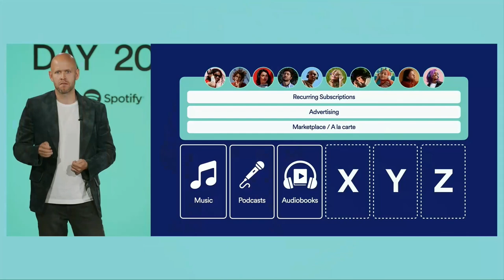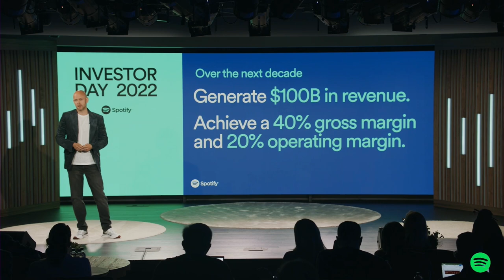Investor Day 2022: CEO Daniel Ek's Closing Remarks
Spotify CEO Daniel Ek closes out the company's Investor Day and offers insight for what's ahead.

This video includes forward-looking statements, including projections or estimates about the future performance of our company. Actual results could differ materially from such forward-looking statements due to factors discussed in our filings with the SEC.